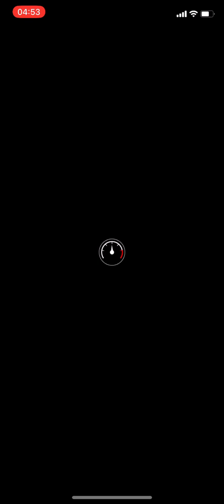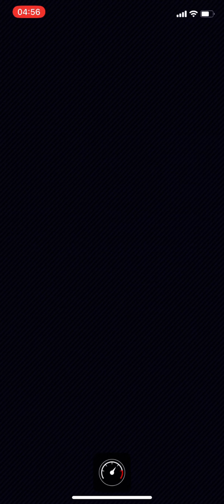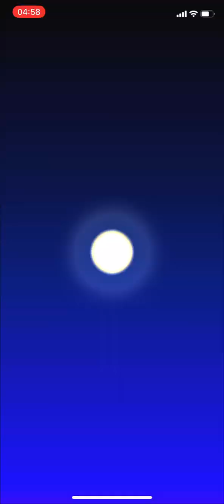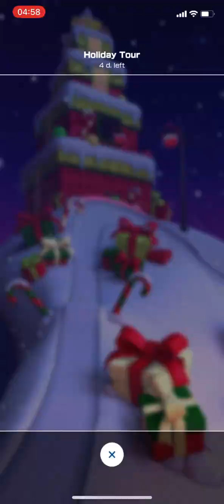Mario Kart Tour - Rosalina Cup (Holiday Tour 2022) - #869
And done! Ready for the New Year's Tour! :)

Also, I finally got Reindeer Yoshi!! Been trying to get him for 3 years :')

Rosalina Cup - Holiday Tour 2022.

Recording only in portrait mode. Much easier on my 9 year old laptop.